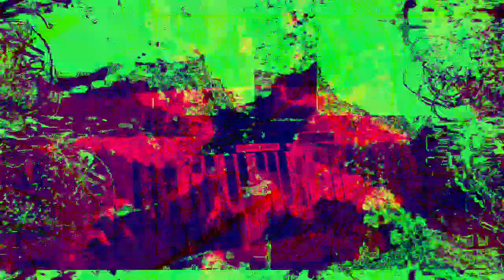[EPILEPSY WARNING] Movie 23 01 30 16h57m45s